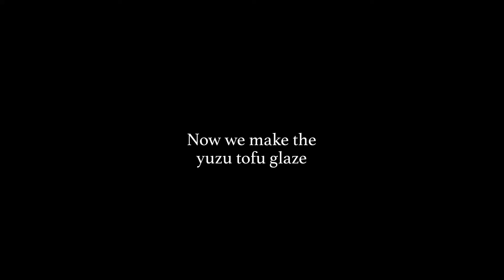Yuzu Glazed Chocolate Donuts 🍩 Gluten-Free 😋 Vegan Baked Tofu Donuts | 홈카페 | ホームカフェ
Healthy baked chocolate yuzu donuts recipe. Add protein to your donuts with tofu. Gluten-free. Vegan.

Are these the best donuts ever? The recipe is easy enough, so find out for yourself!

Preview: 0:00

INGREDIENTS / RECIPE
CHOCOLATE DONUTS
Prepare vegan/flaxseed "egg": 0:22
Spray pan with cooking oil: 0:34
3/4 cup Mori-Nu Yuzu Silken Tofu: 0:39
1/4 cup vegetable oil: 0:45
3 tbsp maple syrup: 0:50
1 tbsp apple cider vinegar: 0:58
1 tsp vanilla extract: 1:01
add flax "egg": 1:10
blend: 1:15
3/4 cup Bob's Red Mill baking flour: 1:28
1/2 cup almond flour: 1:29
3 tbsp unsweetened cocoa powder: 1:32
1 1/4 tsp baking powder: 1:35
1/2 tsp baking soda: 1:38
pinch of salt: 1:42
mix wet and dry ingredients: 1:50
pipe into pan: 2:12
bake at 375ºF / 190ºC for 13 minutes: 2:29
YUZU GLAZE
2 cups powdered sugar: 2:45
1/4 cup Mori-Nu Yuzu Silken Tofu: 2:47
1 tsp vanilla extract: 2:53
mix, top donuts with glaze, and add sprinkles